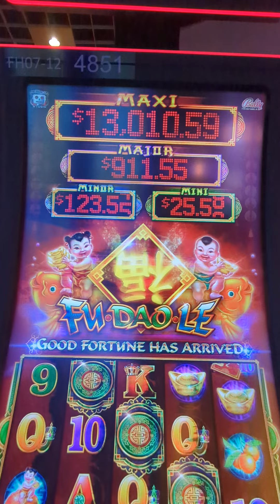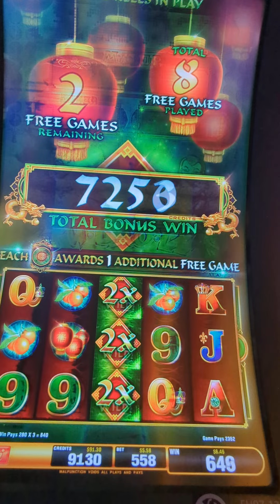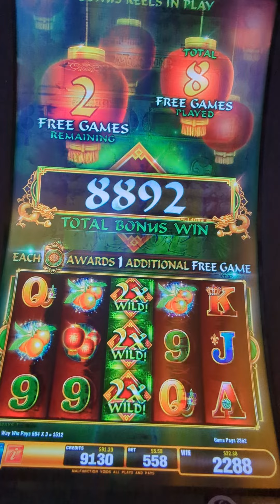FU DAO LE Free Games $5.58 Bet on Penny Slot!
$5.58 Bet 1c Denom Free Games Bonus on FU DAO LE. Tune in to the shenanigans of slotting thru life with August Twin 412 Slots! FU DAO LE, Rakin' Bacon, Dragon Link, Lightning Cash, Lightning Link, BAO ZHU ZHAO FU, high limit slots, old school slots and more! 👀